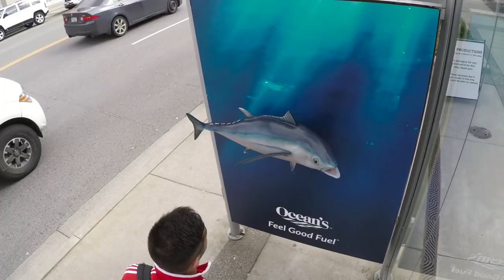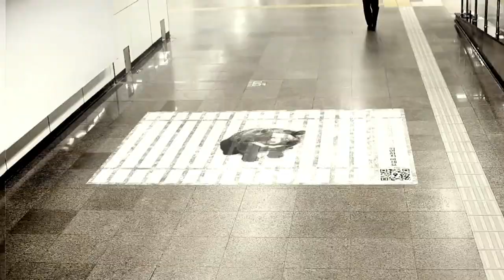big size parank top hot and world famouse sex girls and funny video / applenews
APPLE NEWS

Description
HI
ABOUT AS
HEY GUYS ,IAM APPLE NEWS I MAKE FAMAILY FRIENDLY COMEDY AND NEW VIDEO
FOR EVERYONE TO ENJOY WITH THEIR FRIENDS FAMILY

        MERI VIDEO DEKHNE KE LIYE HEAD PHONE KI JARURAT NAHI PADEGI